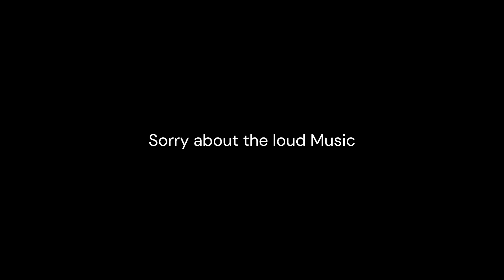One Lucky Block (part one)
It's just one Lucky Block. Hope I get lucky!